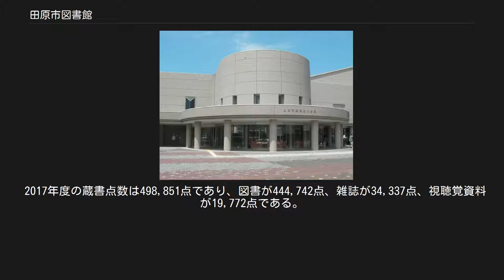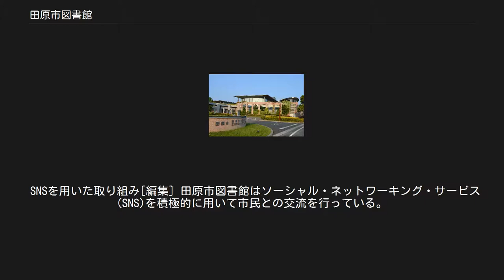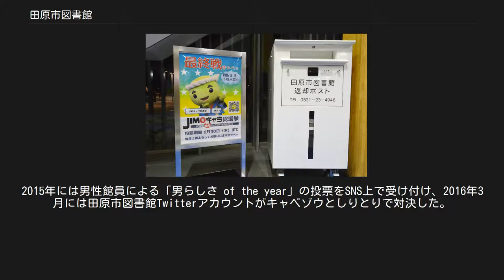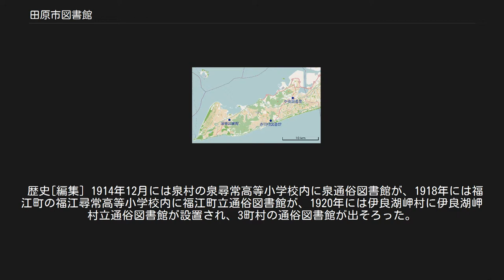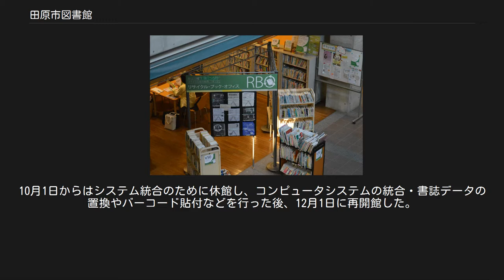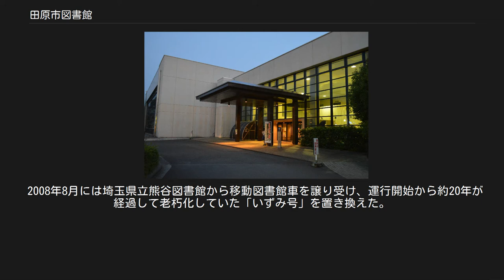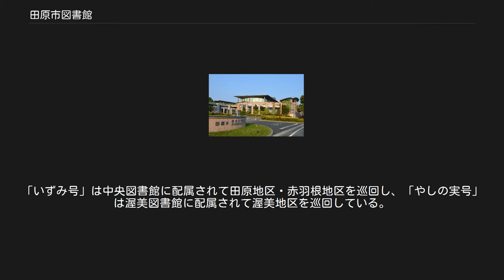田原市図書館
田原市図書館（たはらしとしょかん）は、愛知県田原市の公共図書館。
 渥美郡田原町は2003年に渥美郡赤羽根町を編入して市制施行し、2005年には渥美郡渥美町を編入している。
合併前の自治体はそれぞれ図書館を設置しており、合併により田原市の設置する図書館となった。
田原市図書館は、旧田原町域にある中央図書館、旧赤羽根町域にある赤羽根図書館（分館）、旧渥美町域にある渥美図書館（分館）の3館からなり、移動図書館車2台を保有している。
 田原市図書館の休館日は月曜日である。
2003年度までは国民の休日も閉館としていたが、2004年度からは国民の休日も開館している。
2006年8月3日からは中央図書館に限り、試験的に木曜日の開館時間を午後8時までとした。
この試験的な開館時間の延長は2016年時点も継続している。
赤羽根図書館は他の2館よりも開館時間が短い。
 貸出カードの作成可能者は田原市在住者・田原市内在学在勤者に限定しておらず、身分確認ができれば市外在住者でも貸出利用が可能である。
2011年に発生した東日本大震災の被災者限定ながら、身分証がない場合でも自己申告で貸出利用が可能である。
 中央図書館ではほぼすべての閲覧席に持ち込みパソコン用の電源コンセントを設置している。
無線LANを導入しており、持ち込みパソコンでのインターネット利用も可能である。
 開館時間 休館日 新図書館の蔵書用に、1998年度から2001年度までの4年間に1億5660万3042円を投じて、64,547冊の図書と2,863点の視聴覚資料を購入した。
開館年を中心とする3年間の図書購入費用は3億6800万2956円である。
開館した2002年度から2004年度までの3年間の図書購入費用は2億1139万9914円である。
2002年度には中央図書館と移動図書館車用の購入費が多く、2003年度と2004年度は赤羽根図書館用の購入費が多かった。
 2017年度の蔵書点数は498,851点であり、図書が444,742点、雑誌が34,337点、視聴覚資料が19,772点である。
同年度の購読タイトル数は雑誌が413点、新聞が25点である。
同年度の予算は当初予算が138,262,000円である。
 量よりも質を重視した選書を行っており、特に郷土資料・外国語資料・児童書が充実している。
農業が盛んな田原市には農業に従事する中国人労働者が多いため、中国語の図書が人気だという。
一般図書以外には録音図書・点字図書・大活字本などが豊富にそろっている。
雑誌の種類が多いのも特徴であり、2003年度には日本全国の同規模自治体の中で塩尻市立図書館に次ぐ第2位だった。
 2002年8月2日に開館してから1年間の入館者数は約43万人、貸出点数は約50万点であり、住民1人あたりの貸出点数は愛知県の自治体中最多だった。
2003年9月3日時点では17,649人が登録しており、うち13,021人は田原地区（人口の35.2%）、447人は赤羽根地区、925人は渥美町、2,953人は豊橋市在住者だった。
2005年6月18日時点の登録者数は17,027人が田原市（田原地区と赤羽根地区）、1,510人が渥美町、6,429人が豊橋市在住者であり、隣接自治体の住民にも親しまれている。
特に女性の利用者が多いという。
 2002年度（開館初年度）の1日平均貸出点数は1,601点だったが、2003年度には前年比19.7%増、2004年度には前年比7.5%増、2005年度には前年比8.7%増と数字を伸ばした。
2003年度の住民1人あたりの年間貸出冊数は14.9冊、2004年度は14.6冊、2005年度は17.6冊だった。
2004年度の愛知県平均は6.4冊であり、田原市図書館は愛知県の54自治体中最高だった。
2010年度の住民1人あたりの年間貸出冊数は14.4冊であり、愛知県下第2位、全国の人口同規模自治体中第2位だった。
 2003年には愛知県図書館の横断検索システムに加入したために他館への相互貸借が急増。
国立国会図書館の総合目録ネットワークにも参加した。
隣接する豊橋市や静岡県西部の住民も田原市図書館を利用しており、2003年度の利用者の1/3は田原市外在住者だった。
2004年度の貸出冊数は64万点を超え、土日祝日には1日の貸出冊数が3,000点を超える日も珍しくなくなった。
相互貸借の冊数も増加...